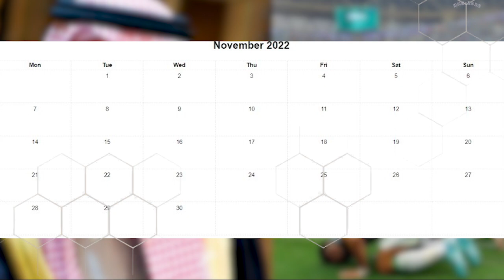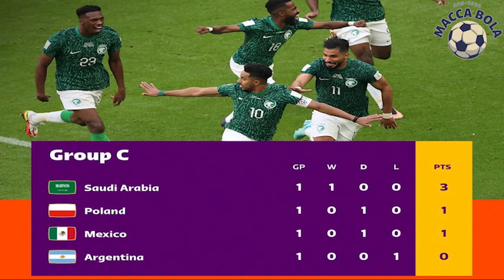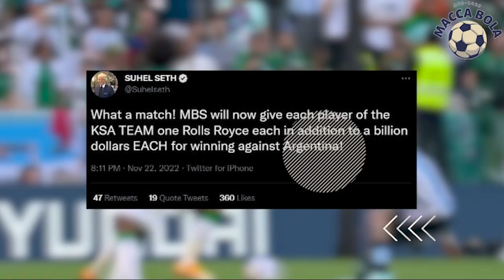Fakta Menarik Argentina vs Arab Saudi